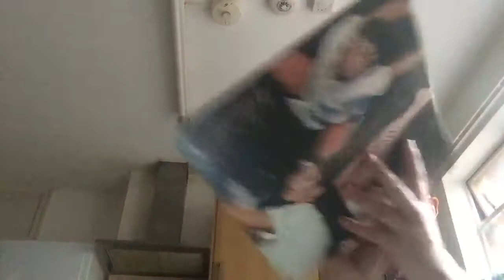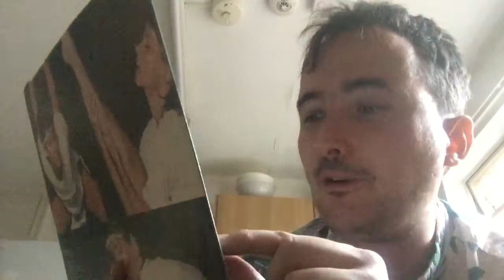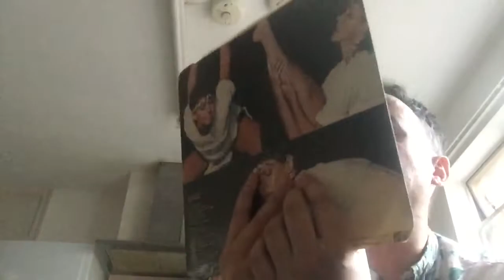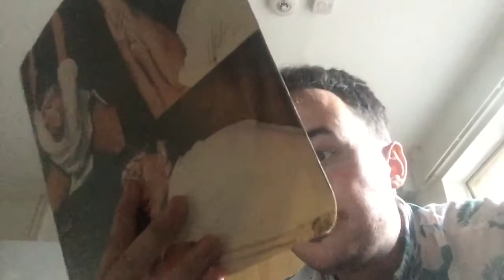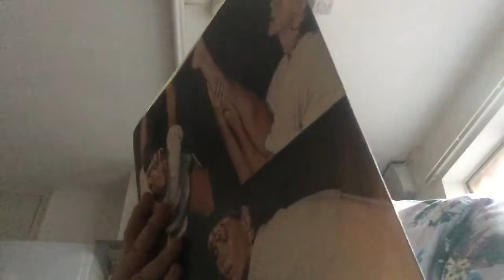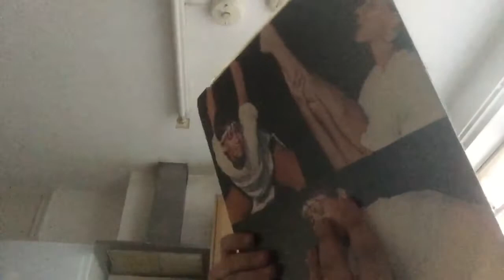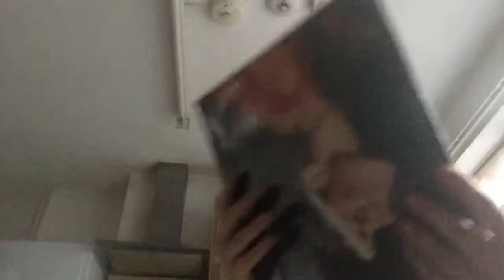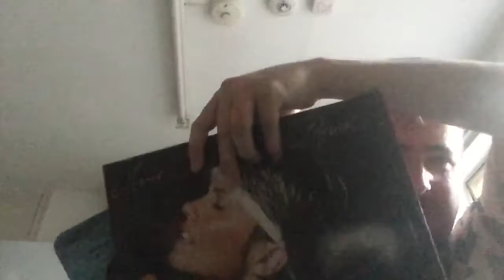Unboxing Olivia Newton-John Physical LP from 1981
It’s been a sad 2 weeks since Olivia left us.  It’s been over 10 years since I last owned one of her records.

Here is my review and recollection of her 1981 album Physical.

 I never knew how many amazing musicians were on that album: Steve Lukather, Carlos Vega, Michael Boddicker,David Hungary, Lenny Castro, Bill Cuomo and Gary Herbig